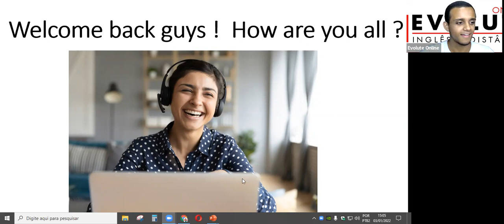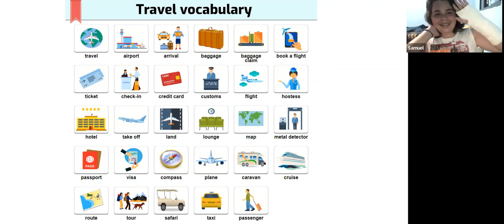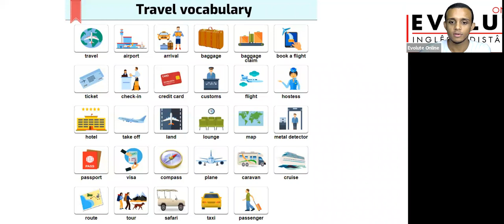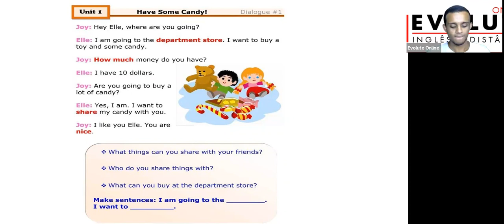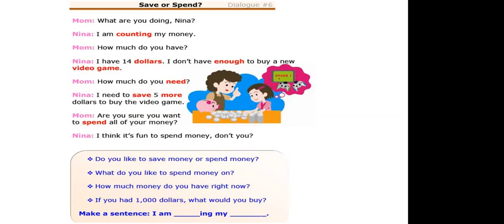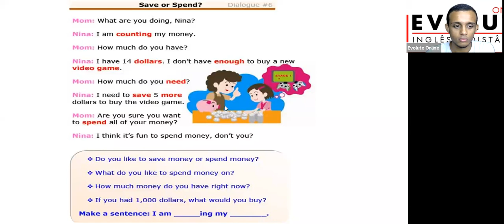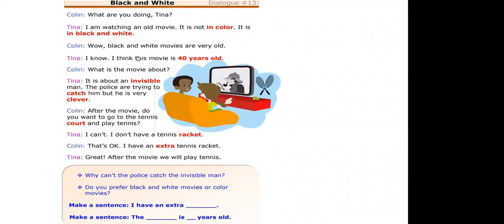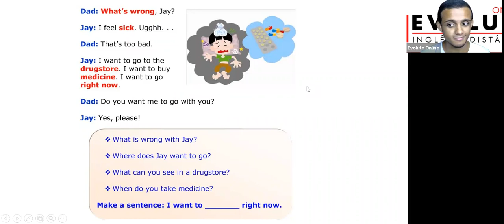Conversation Class - Monday 03/01/2022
Tema: First class of the year, Welcome back